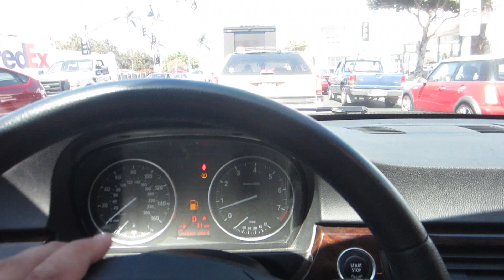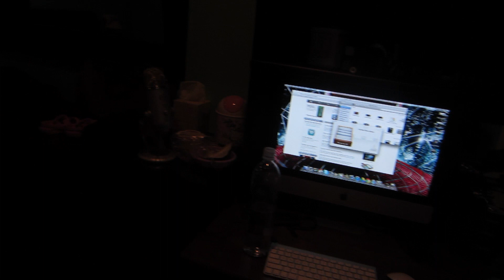Dia 116 - Dylan Sonrie !!!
Twitter de dieta tec es - @DietaTec

 MrAmigoTec

Correo -
United State

MrGamingTec -

Skype - MiRadioTec